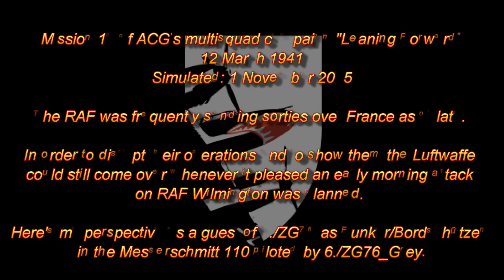Ground attack on Wilmington Aerodrome, a gunners perspective - Air War in the West - LF 19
The RAF was frequently sending sorties over France as of late.
In order to disrupt their operations and to show them the Luftwaffe
could still come over whenever it pleased an early morning attack
on Wilmington Aerodrome  was planned (historically this airfield was closed in the war, but it's location made it a convenient place for our multiplayer-campaign).
Here's my perspective as a guest of 6./ZG76 as Funker/Bordschützen in the 110 piloted by 6./ZG76_Grey.

Mission 19 of ACG's multisquad campaign "Leaning Forward"
12 March 1941
Simulated: 1 November 2015